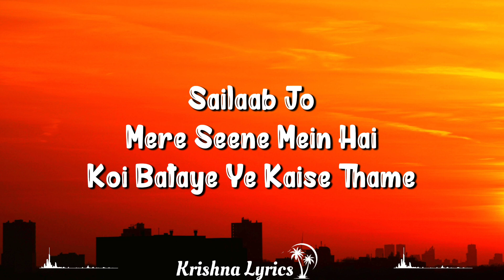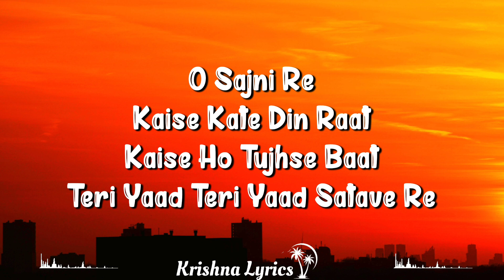Sajni (Lyrics) Arijit Singh | laapataa Ladies, Nitanshi Goel, Pratibha Ranta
Sajni Lyrics In Hindi From The Movie “laapataa Ladies” Is Performed By Arijit Singh And Featuring Nitanshi Goel, Pratibha Ranta. The Music For The Song Is Composed By Ram Sampath, And The Lyrics Are Penned By Prashant Pandey. The Music Video Is Directed By Kiran Rao. Get Sajni Song Information

Sajni Lyrics

O Sajni Re,
Kaise Kate Din Raat,
Kaise Ho Tujhse Baat,
Teri Yaad Satave Re.

O Sajni Re,
Kaise Mile Tera Saath,
Teri Yaad Teri Yaad Satave Re.

Oh Oh Oh.. Hm Hmm Hmm...

Kaise Ghane Re Badra Ghire
Teri Kami Ki Baarish Liye
Sailaab Jo Mere Seene Mein Hai
Koi Bataye Ye Kaise Thame
Tere Bina Ab Kaise Jiye

O Sajni Re
Oh Maahi Ve.

Written By: Prashant Pandey